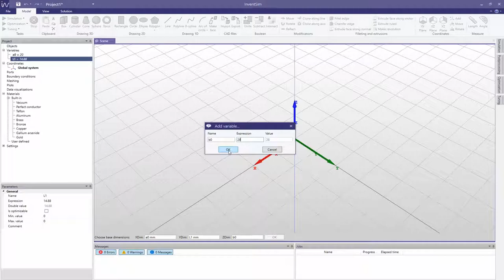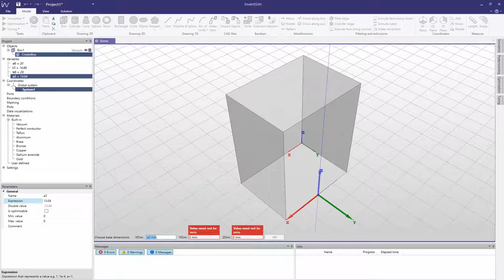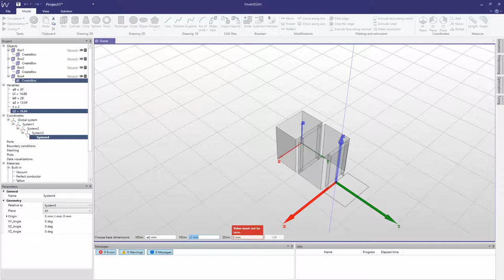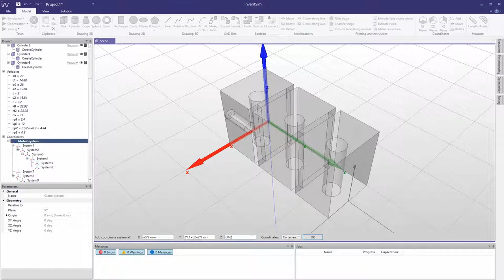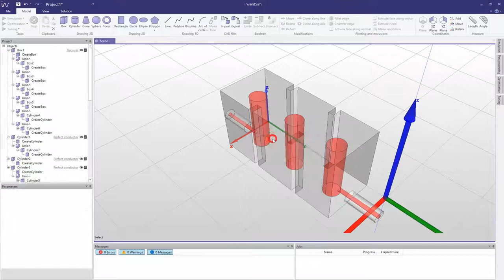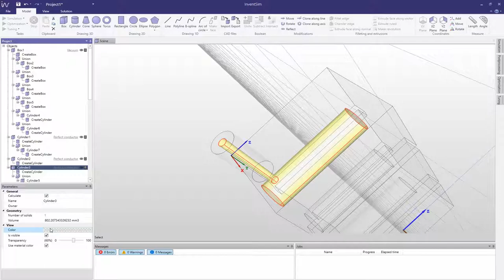INVENTSIM: DRAWING A COMBLINE FILTER WITH PARAMETRIZATION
This video shows how to draw a basic 3rd order combline filter. The structure is parameterized with design variables, that can be furhter optimized to get desired filtering response.